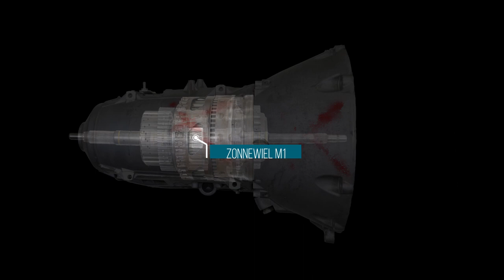5-traps Automatische Versnellingsbak met 3 planetaire tandwielstelsels.